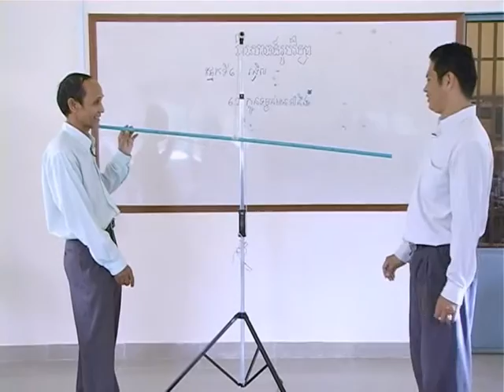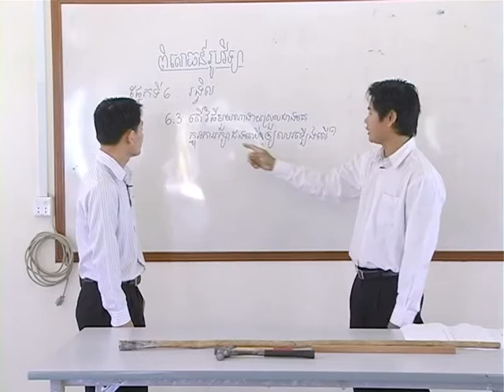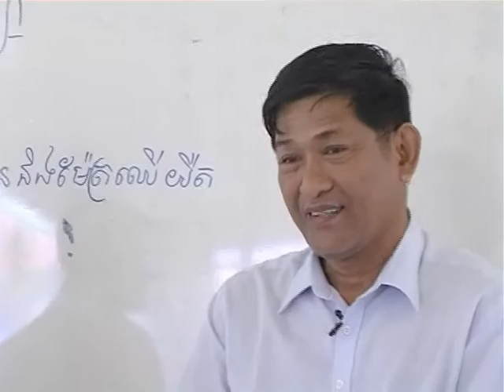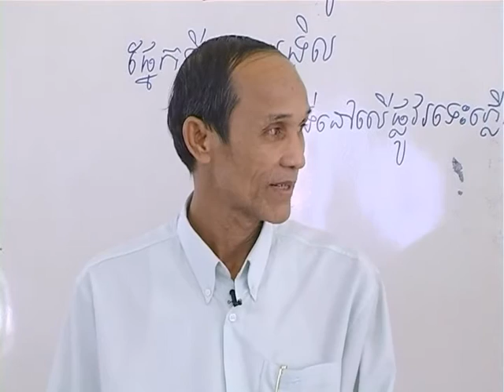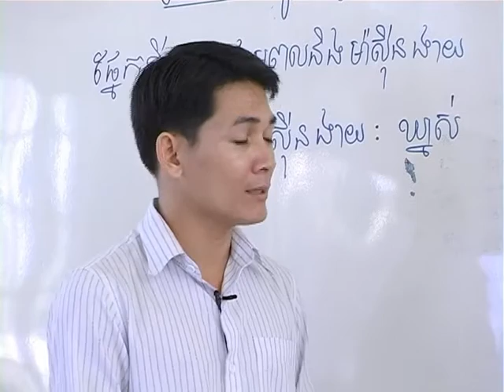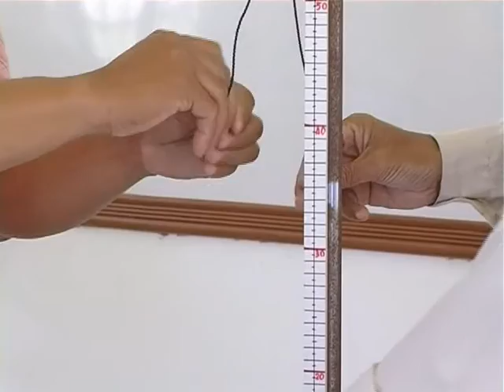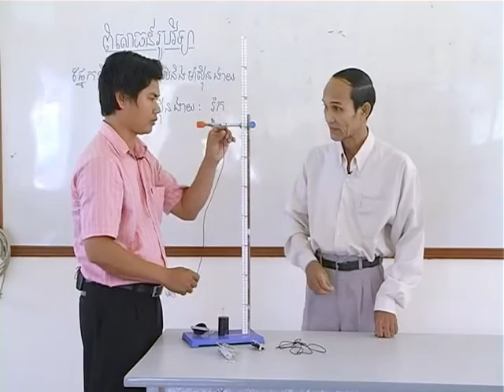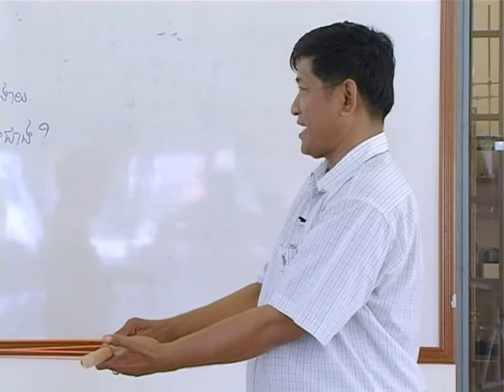វីដេអូពិសោធន៍រូបវិទ្យា ​ ជំពូកទី១ ផ្នែកទី ៦ ដល់ ផ្នែកទី ៧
វីដេអូ​ពិសោធន៍​ក្នុង​ផ្នែក​នេះ រួម​មាន ៖
ជំពូកទី១ មេកានិច
ផ្នែកទី6: រង្វិល
ផ្នែកទី7: ថាមពលនិងម៉ាស៊ីនងាយ